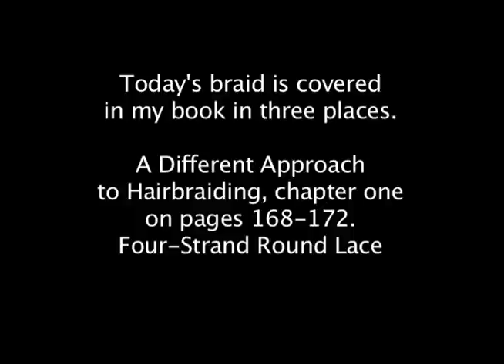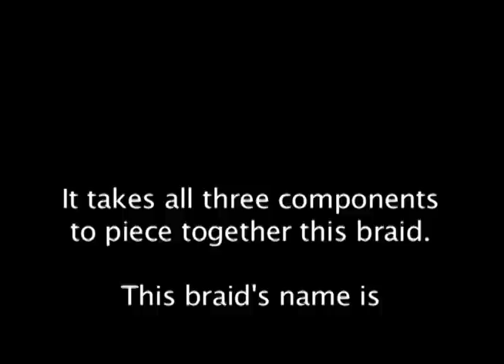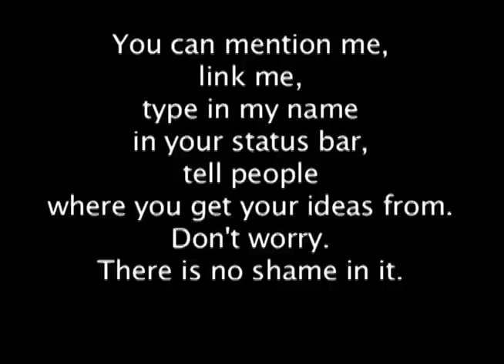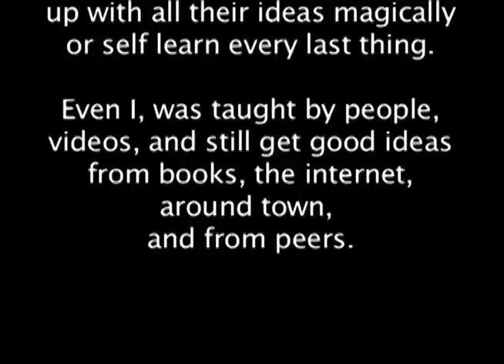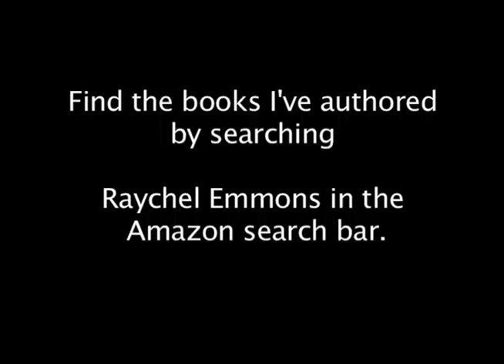4-Round, Circle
I already have a Circle video. But, I had an opportunity to video this, so, I will also post it. It is a circle with a pile of knots on top. I am using the 4-strand round stitch lace technique to create the circle this time.